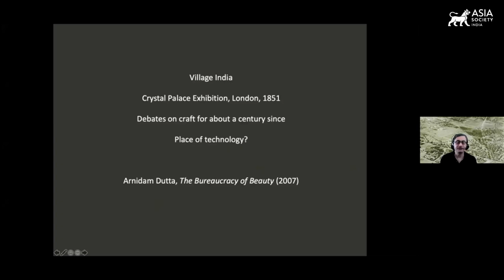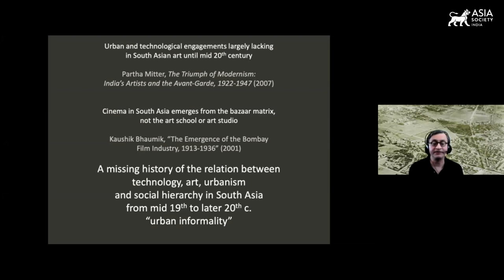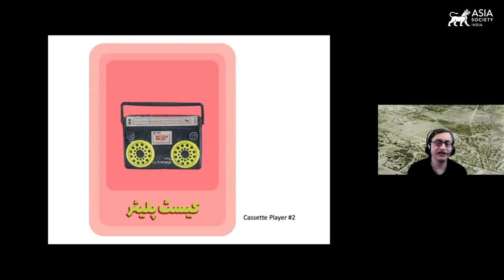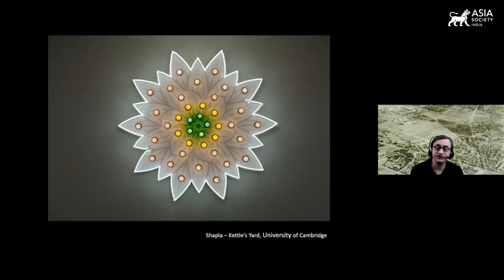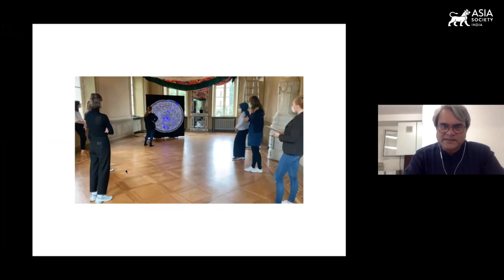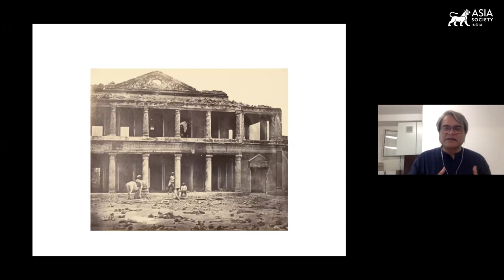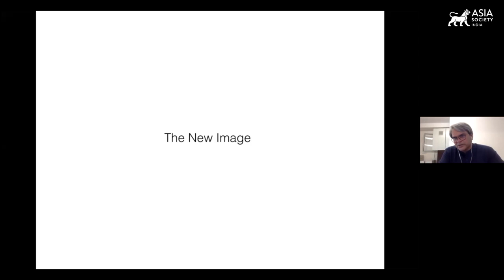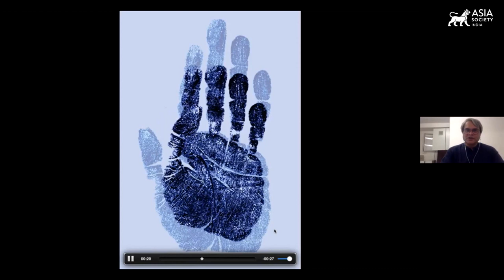Art + Technology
September 16, 2021 — In a programme moderated by artist Pallavi Paul, Shuddhabrata Sengupta, artist and curator with the Raqs Media Collective and Iftikhar Dadi, artist and professor of modern and contemporary art at Cornell University discuss the relationship between art, technology and research, with a focus on contemporary South Asia. They delve into the origins of this relationship, how technology can be used as a methodological tool to record and archive the contemporary moment within cultural fora, and the importance of expanding disciplinary boundaries to activate one's imagination. This program is the third in Asia Society India's Art+ series, developed in collaboration with Bloomberg. (1 hr., 28 min.)